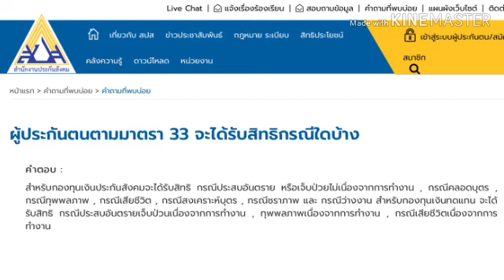สิทธิผู้ประกันตนตามมาตรา 33